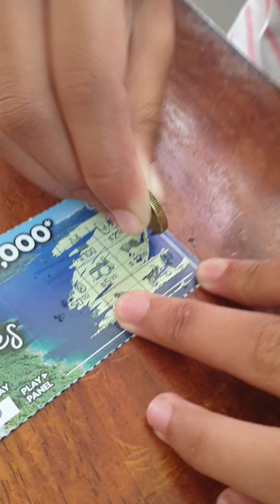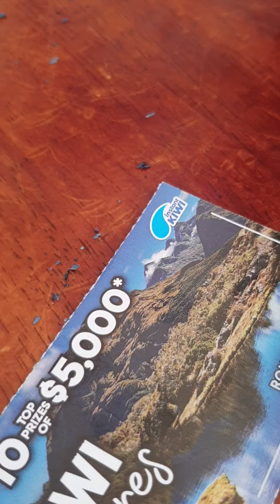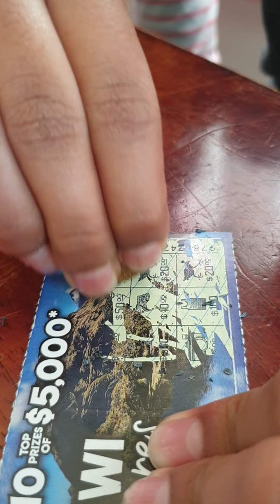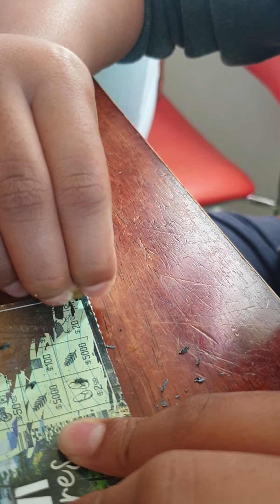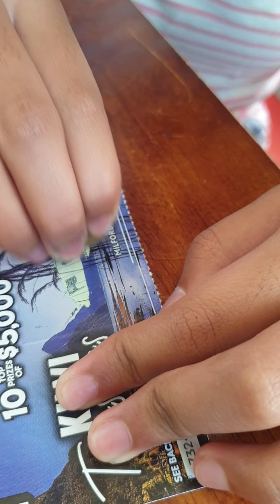Kiwi Treasures Game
scratchy! see what we got!